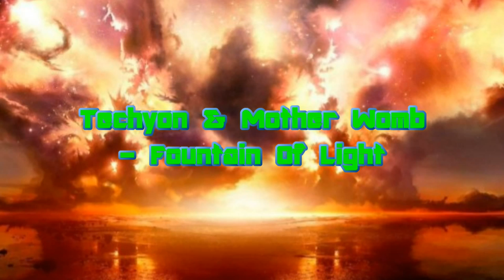Techyon & Mother Womb - Fountain Of Light